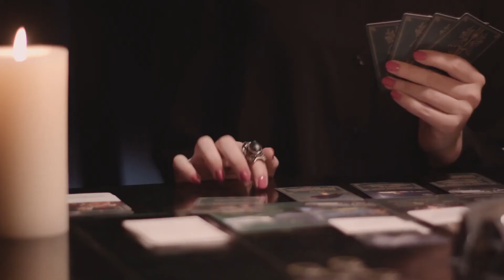Ravensburger Επιτραπέζιο Disney Villainous (Αγγλική Έκδοση)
Οι κακοί της Disney σε πρωταγωνιστικό ρόλο! Σε αυτή την επική μάχη του κακού ενάντια στο κακό, διάλεξε προσεκτικά τον ρόλο σου. Εξερεύνησε τις μοναδικές ικανότητες του χαρακτήρα σου και ανακάλυψε πώς θα πετύχεις τον στόχο σου, πάντα σύμφωνα με το παραμύθι. Ανέτρεψε τα μοχθηρά σχέδια των αντιπάλων σου, παραμένοντας πιστός στο χαρακτήρα που υποδύεσαι. Επέλεξε έναν από τους έξι εμβληματικούς κακούς της Disney: την Ούρσουλα, τον Τζαφάρ, Τον Πρίγκιπα Ιωάννη, τη Μαλέφισεντ, τον Κάπταιν Χουκ και τη Ντάμα Κούπα. Ο κάθε κακός έρχεται με… εγχειρίδιο, με στρατηγικές και συμβουλές. Το να είσαι κακός, δεν ήταν ποτέ τόσο απολαυστικό!Προσοχή: Το επιτραπέζιο είναι στα Αγγλικά.
Περιεχόμενα: 6 ταμπλό, 6 πιόνια, 180 κάρτες παιχνιδιού, 90 κάρτες πεπρωμένου, 84 μάρκες, 1 καζάνι, 6 κάρτες αναφοράς, 6 εγχειρίδια κακών, οδηγίες στα Αγγλικά.